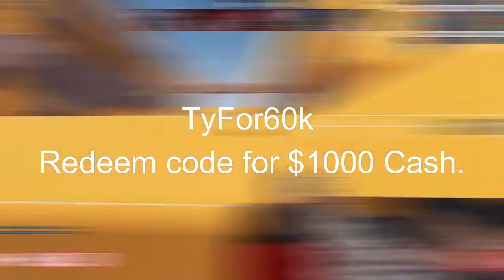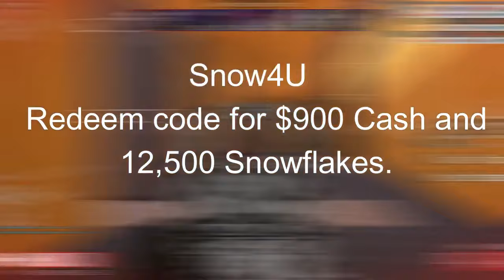ALL NEW *SECRET* CODES in FLAG WARS CODES 2022 (Roblox Flag Wars Codes 2022)